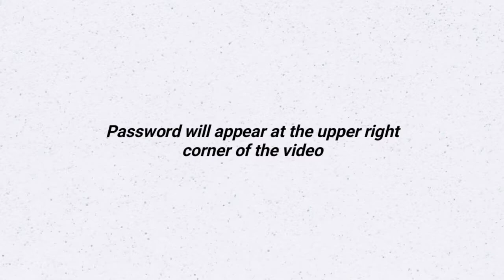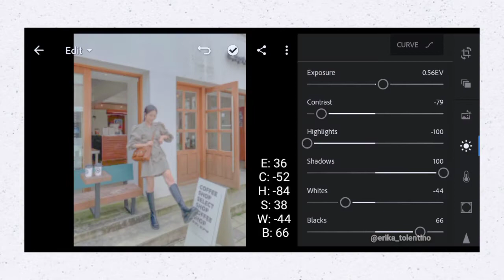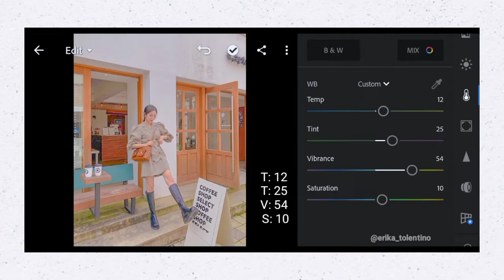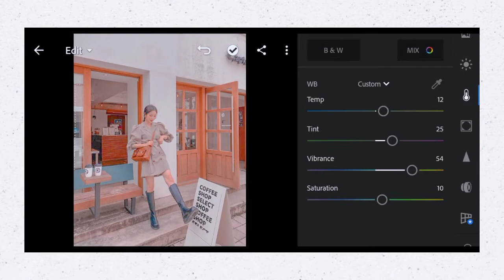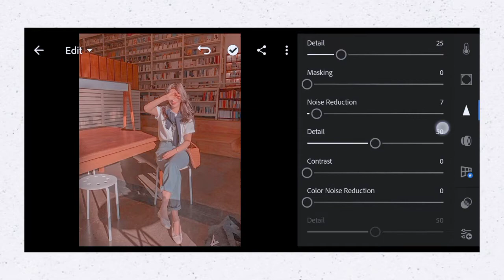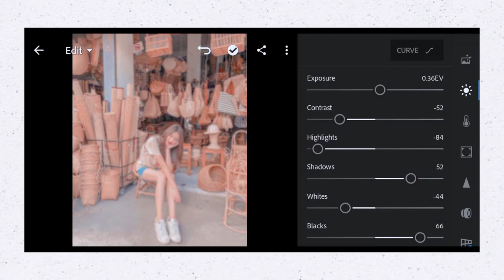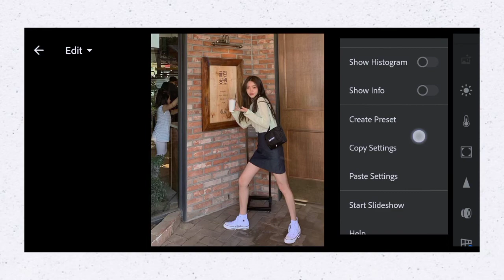Lightroom Mobile Presets Free DNG | Free Peach Pastel Lightroom Mobile Presets Editing Tutorial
In this video, I will show you How to achieve this kind of preset/filter in Lightroom Mobile

Please take note that some presets are not working on every single photo, adjust the settings if needed

3 ways to get this preset

📝you can follow manually my steps or settings on the video
📥you can download and use this by following the instructions below

📍The password will appear as a card in a upper right  corner of the screen
📍Don't skip or fast forward
📍The password is a 4 digit number, password is split in two and will appear seperately and random

©Erika Tolentino [2021]

peach lightroom presets
peach filter
peach lightroom
peach preset Lightroom
peach preset Lightroom
peach preset
Aesthetic filter
peach filter
peach lightroom editing
animepreset​
ligtroom editing pc
lightroom best presets
pastelpreset​
brownpreset​
vscopreset​
aestheticpreset​
peachpreset​
tealpreset​
sunkissedpreset​
orangepreset​
pinkpreset​
dngpreset​
presetdng​
instagrampreset​
presetforinstagram​
uniquepreset​
uniquelightroompreset​
beautifulpreset​
beautifullightroompreset​​
freepreset​
freedngpreset​
freelightroompreset​
lightroompreset​
lightroomtutorial​
lightroomediting​
lightroompresetdng​
lightroommobilepreset​
lightroommobiledng​
lightroompastelpreset​